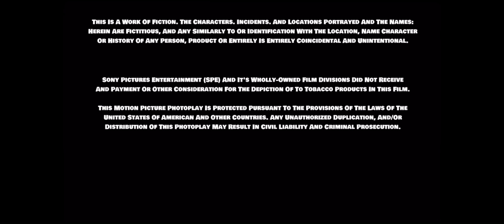Lacey/Spyglass/Sony/Stage 6 Films (2023)(mrnightmarenumber1 Meets Lacey And Friends Closing Variant)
This Special Gift is for
Taken from the end of "mrnightmarenumber1 Meets Lacey And Friends" (2023)

Rated: G (United States)

NOTE: Fan-made.